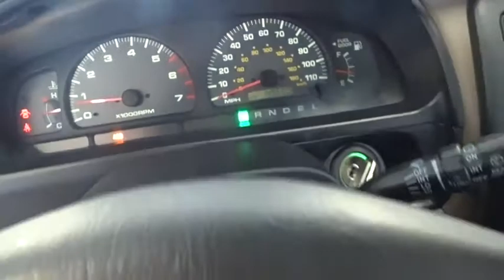2000 Toyota 4Runner Glenview, Des Plains, Highland Park, Elmhurst, Morton Grove, IL 3043C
Green Used 2000 Toyota 4Runner available in Glenview, Illinois at Castle Honda. Servicing the Des Plains, Highland Park, Elmhurst, Morton Grove, IL area.
2000 Toyota 4Runner  - Stock#: 3043C - VIN#: JT3HN86R4Y0311326

Well Maintained - Tires Resently Replaced - Low Miles - The Exterior is Free of Damage and the Paint Still Has That Showroom Shine - -, The Interior is Clean and Odor Free -- --, Call 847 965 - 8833.++ Visit Us Today A short visit to Castle Honda located at 6900 West Dempster Street, Morton Grove, IL 60053 can get you a trustworthy Honda today! - In the event of human error Castle Honda retains the right to retract any price.